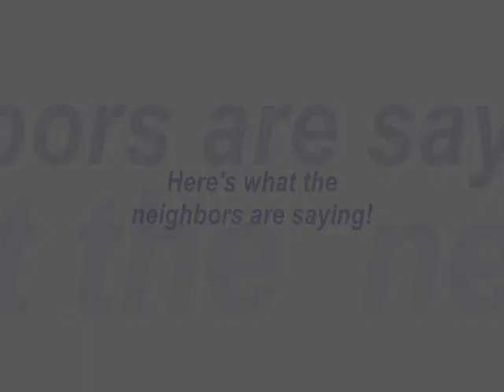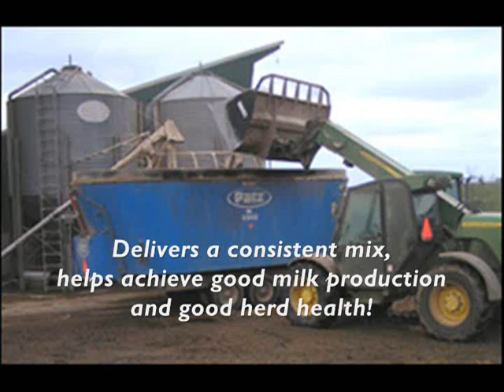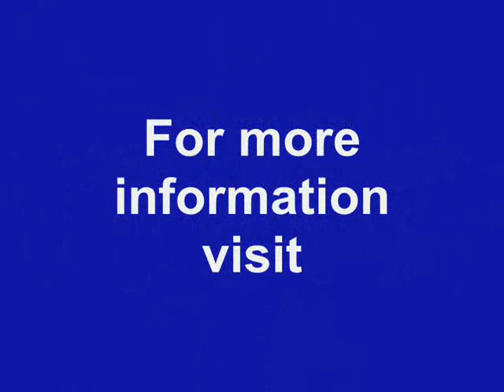Large Feed Mixer for Beef & Dairy - Patz 2400 Series II TMR Vertical Mixer - Proven Performance!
Don't take our word for it... see what the neighbors have to say about Patz Vertical TMR Mixers! These photos are actual photos of satisfied Patz Mixer users. for more customer testimonials.

Experience the fastest growing vertical mixer company in North America. There is a reason why dairy producers are selecting Patz Mixers for their operation! The 2400 Series II is available from 950-1100 Cu/Ft. Call your Patz Dealer today for a free demo or for a complete evaluation of your feeding equipment needs.